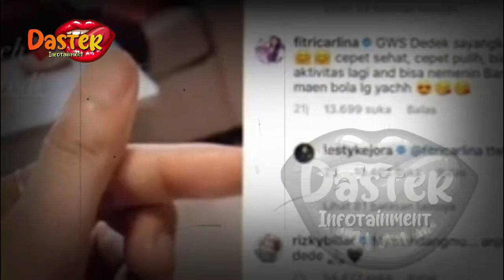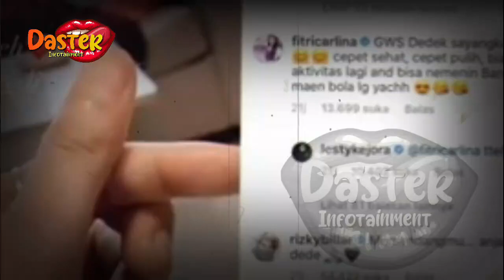LESTI KEJORA DIRAWAT DI RUMAH SAKIT USAI ALAMI KDRT,LAPORKAN RIZKY BILLAR KE POLISI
LESTI KEJORA DIRAWAT DI RUMAH SAKIT USAI ALAMI KDRT,LAPORKAN RIZKY BILLAR KE POLISI | berita artis terbaru hari ini di indonesia

insertlive,
insert today,
insert pagi,
insert siang,
infotainment,
indonesia,